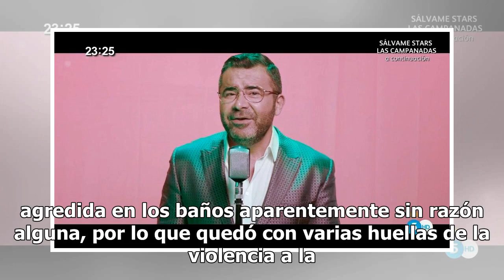Difunden video donde mujeres patean y le arrancan el cabello a Paola Villalobos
Como te platicamos recientemente, la actriz de Televisa, Paola Villalobos sufrió tremenda golpiza el pasado fin de semana en la discoteca Club República, la cual está ubicada en Polanco, en la Ciudad de México. Según varios reportes, la conductora de Furia Musical fue agredida en los baños aparentem...